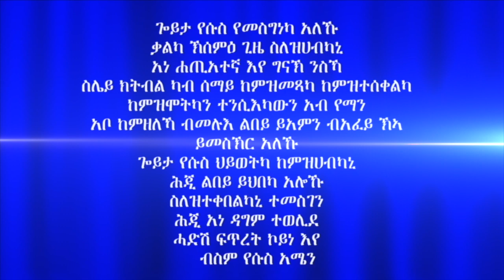"ምምላስ ክርስቶስን ምልክታቱን" መበል 22 ክፋል ብሃዋርያ ሕነሽም ኢትዮጵያ